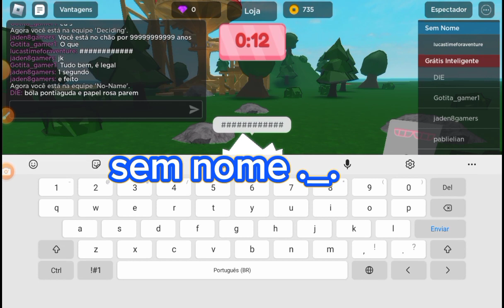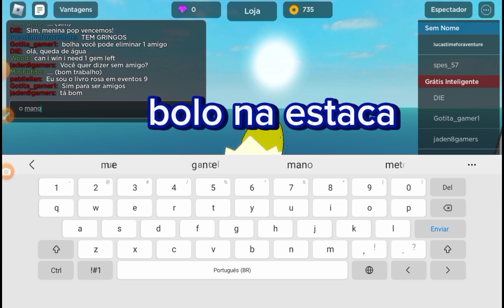jogando de fogo arco-íris(battle for dream island again[beta]/roblox)